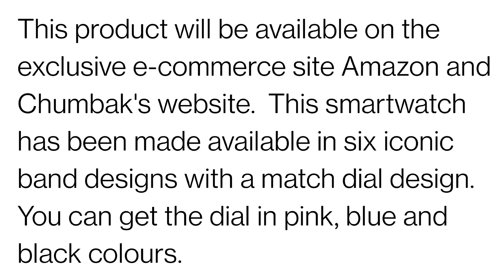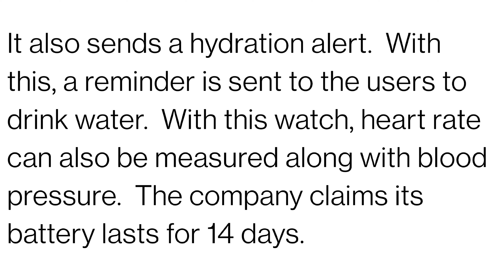Chumbak Squad Smartwatch Updates With Specifications In Hindi BY:-A2ZSOLUTIONONLINE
मेरे प्यारे व्यूअर्स आज की वीडियो में मैं Chumbak Squad Smartwatch की Updates और Specifications के बारे में बताने वाला हूं। उम्मीद करता हूं।आप सभी को आज का यह वीडियो जरूर पसंद आएगा। BY:-A2ZSOLUTIONONLINE